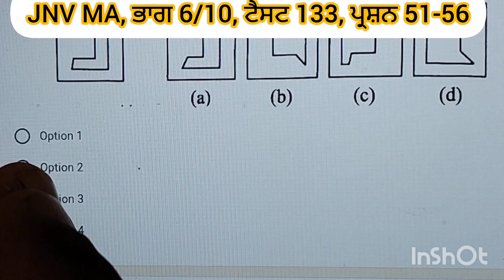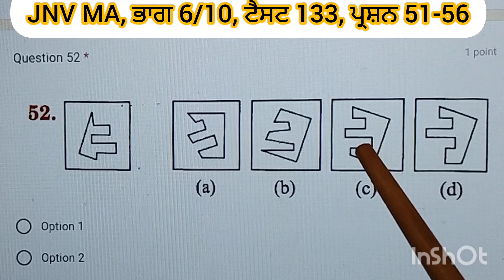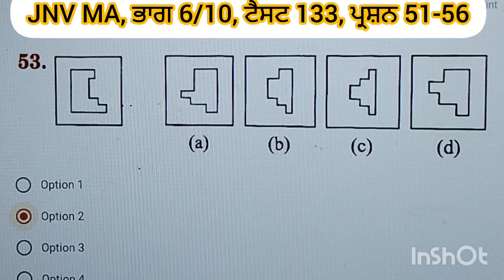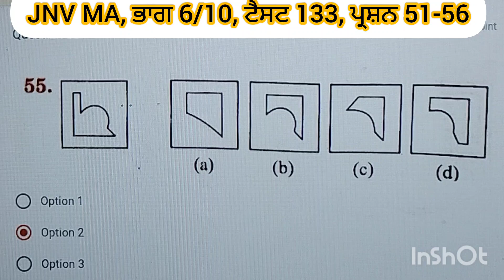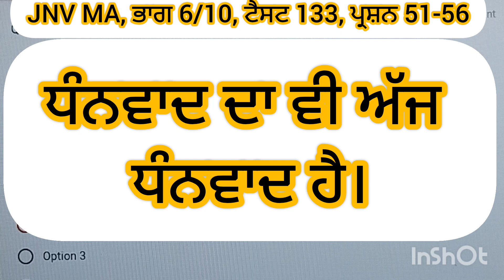Jnv MA, ਭਾਗ 6/10, ਟੈਸਟ 131, ਪ੍ਰਸ਼ਨ 51-56